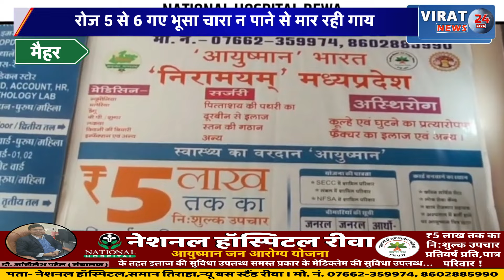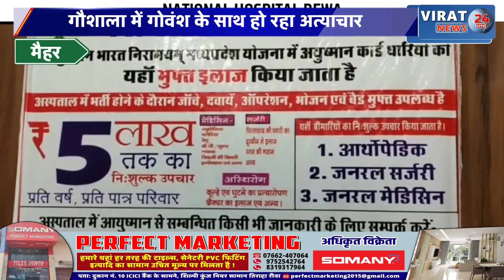मैहर: गौशाला में गोवंश के साथ हो रहा अत्याचार, भूसा चारा न पाने से मार रही गाय देखिये क्या है मामला